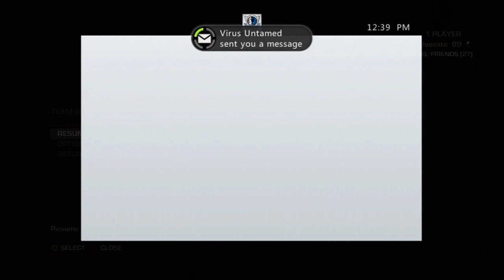GOW3 LIVE TBOW TAG (ANYA BUN!)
I hope your titties enjoy! I know im sour with the bow but hey, guess what?.
I GOT A BUN IN MY HAIR BUN BUN IN MY HAIR!